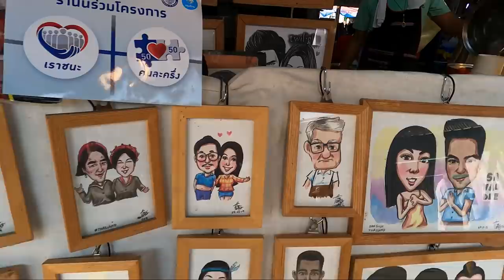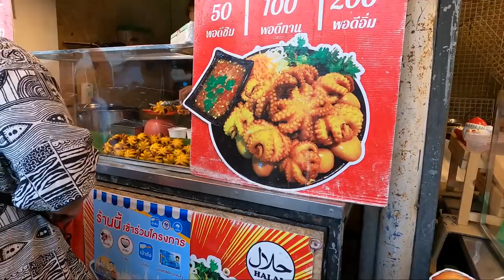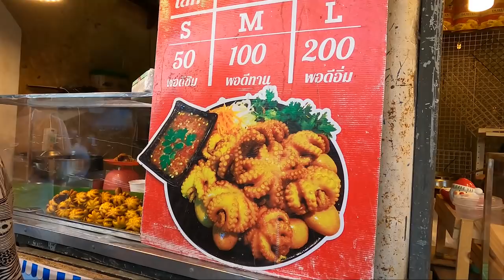ROMAY _ Chatuchak Weekend Market